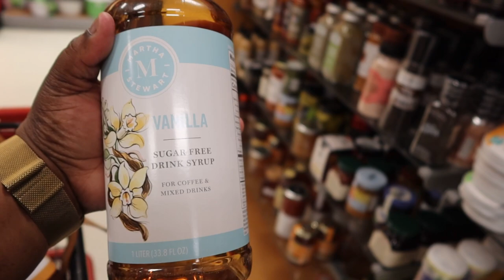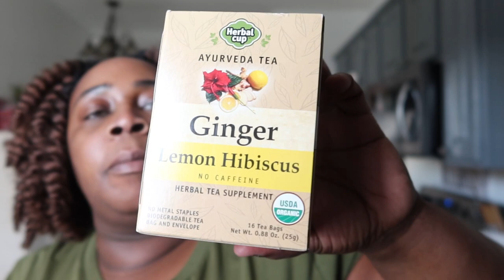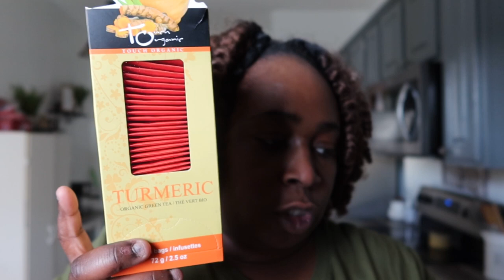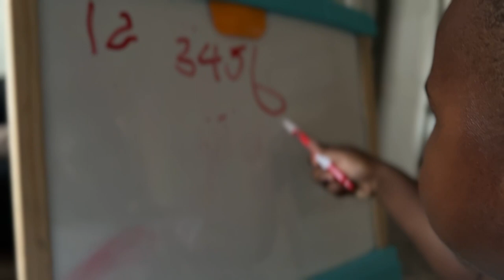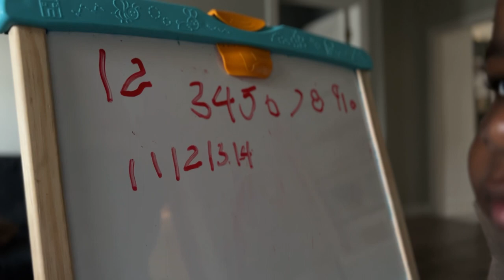Sunday Dinner + BTS Content + Mom Life + Date Night & More| WEEKLY VLOG @KeepinUpWithCe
WELCOME TO ANOTHER WEEKLY VLOG!! THIS WAS A PRETTY BUSY BUT GREAT WEEK!! CHECK OUT THE VLOG TO SEE WHAT ALL WE GOT INTO!!